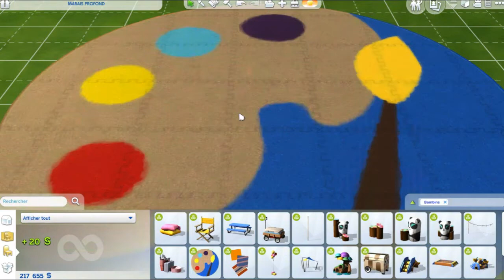SIMS 4: DECOUVERTES DE PAN - LE KIT BAMBIN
Bienvenu sur ma chaine ...
Avec ici les découvertes de Pan ...
Dans cette vidéo, je vous fait découvrir le "kit bambin" et je vous donne mon point de vue sur celui ci...